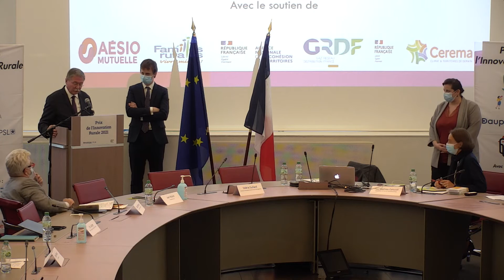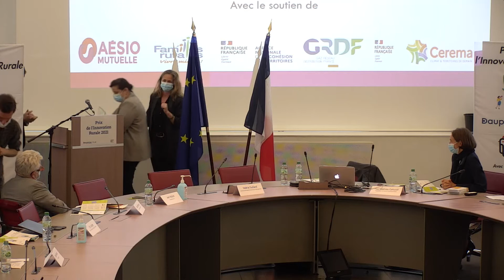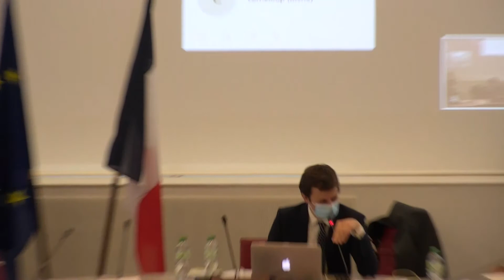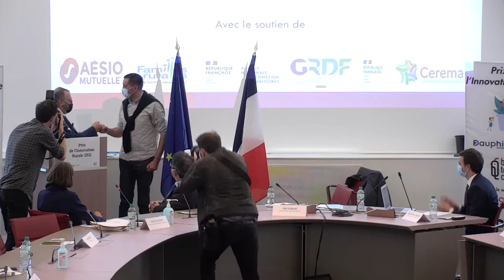Prix de l'innovation rurale 2021 | Retransmission, Université Paris Dauphine – PSL, 05/05/2021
Retransmission complète de la première édition de la remise du Prix de l'Innovation Rurale du  mercredi 5 mai 2021 en comodal à l'Université Paris Dauphine - PSL, en présence de Joël Giraud, Secrétaire d'État chargé de la Ruralité, des membres du jury, d'acteurs institutionnels et des lauréats.